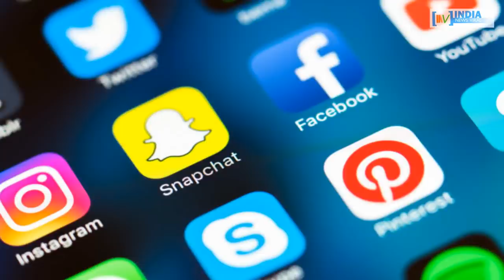लालू के बड़े बेटे और इस लड़की के बीच आखिर रिश्ता क्या है ? INDIA NEWS VIRAL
लालू के बड़े बेटे के साथ आखिर ये लड़की कौन है ? आखिर तेज प्रताप की इस फोटो का राज क्या है ? देखें रिपोर्ट